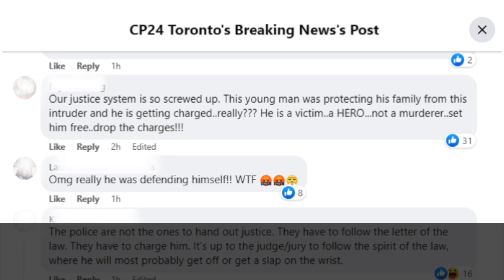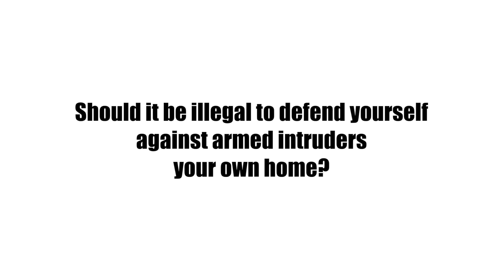Is Self Defence in Canada a Crime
Is Self-defence a crime?

A Canadian of Pakistani origin 'Ali Mian' has been arrested for protecting himself and his family.